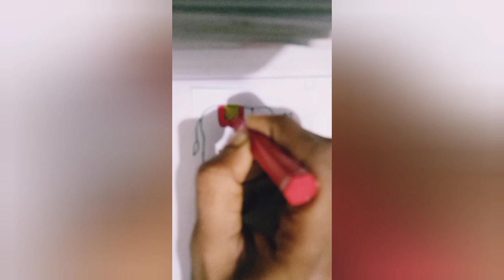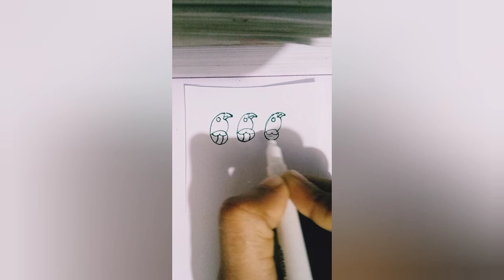How to draw birds, elephant